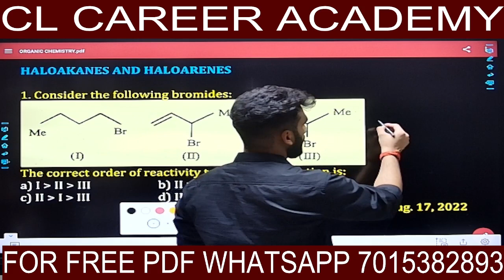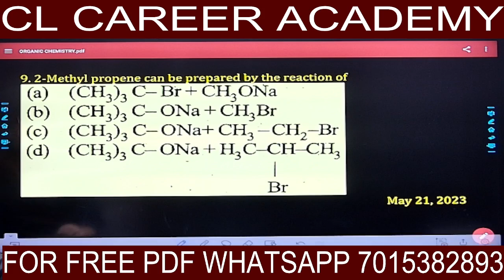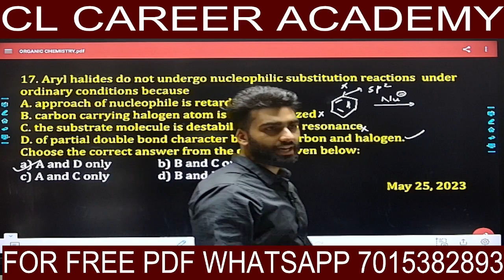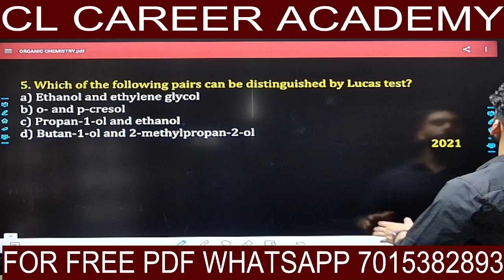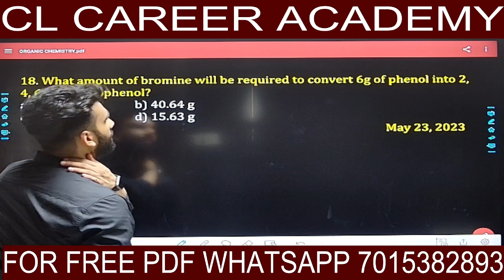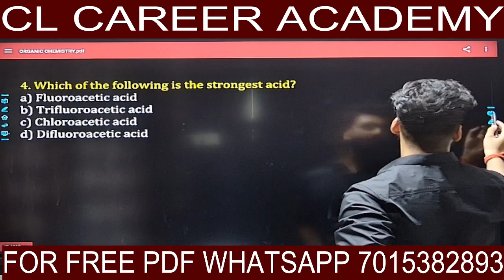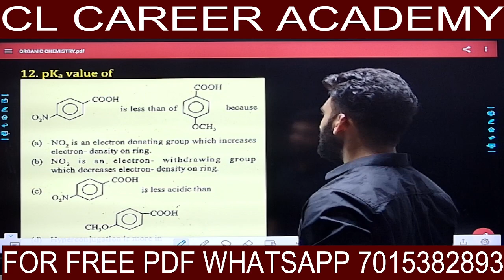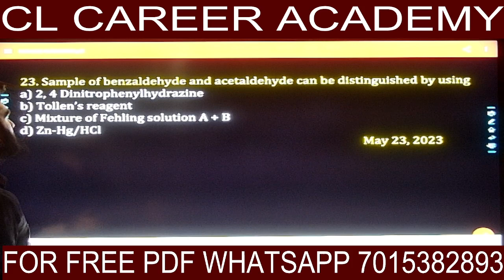CUETUG 2024/HALOALKANES & HALOARENES/ALCOHOLS, PHENOLS & ETHERS/ALDEHYDES,KETONES & CARBOXYLIC ACIDS